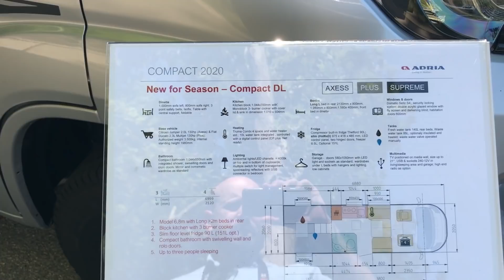Лучший дом на колесах на двоих - Adria Compact New 2020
Полностью переработанный автодом Adria Compact поразил новыми решениями в планировке. Очень красиво, гармонично и удобно.

whats app, viber, Telegram,
или по указанному выше телефону.

На нашем канале я рассказываю о европейских автодомах, их устройстве, отличиях. Осмотры, тест-драйвы, поездки на автодомах и многое другое.

Буду рад вашей оценке, мнениям в комментариях! Нам будет очень приятно ощутить вашу поддержку!